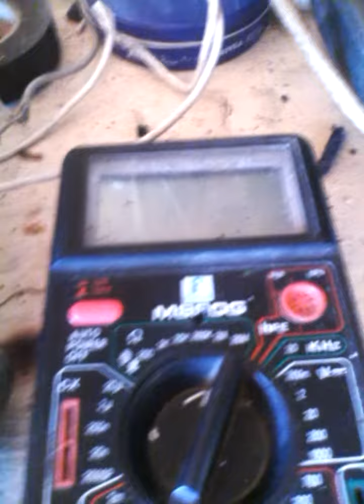12-220v inverter test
Testing with changing freq pot.
Classic sq wave inverter. Lowest freq is 50hz. Motor is asynchronous, with capacitor. Fets 1 pair push pull irf3205.